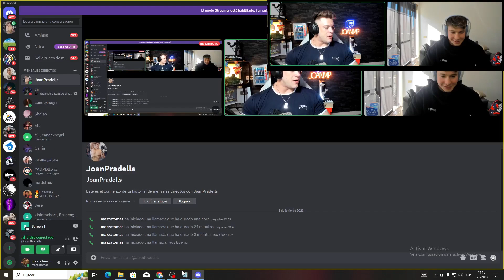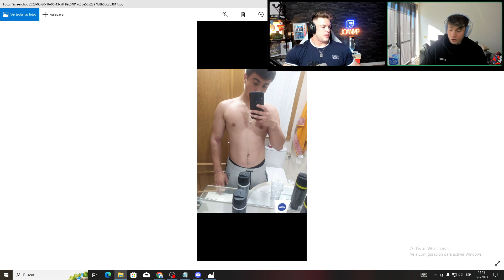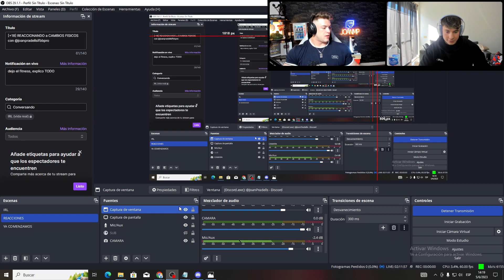MAZZA tiene Planeado que su GIRA Dure hasta AGOSTO